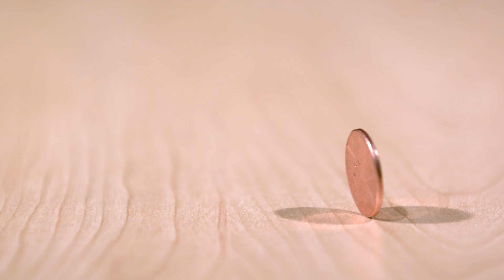Should I list my fees on my practice's website?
Should you post your fees on your website? In this video, Rachel from the TherapyNotes Success Team reviews the pros and cons, and everything else you need to make the decision for your practice.

TherapyNotes.com™ is an online practice management system for behavioral health, featuring robust notes, scheduling, and billing features.